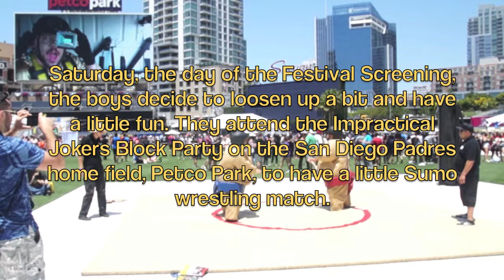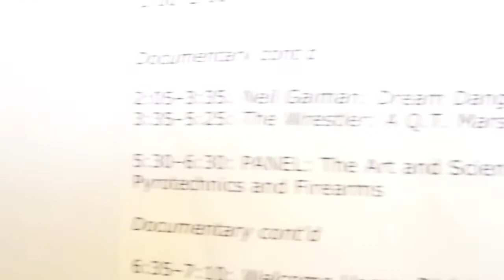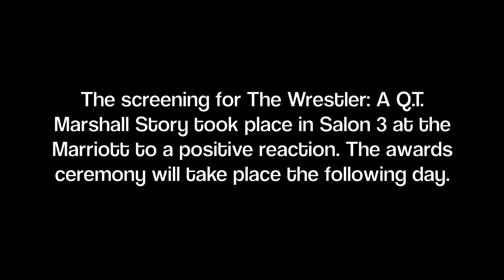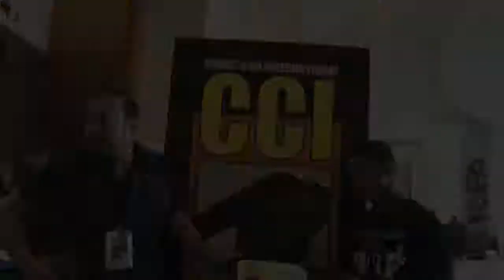San Diego Comic-Con FILM FESTIVAL VLOG, Part 3 - Winner - (BEST Documentary)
Follow Team BIG F PICTURES journey through San Diego Comic Con 2017, as they try to take home the Film Festival award for their documentary feature, The Wrestler: A Q.T. Marshall Story. This is Day 3 of their journey.